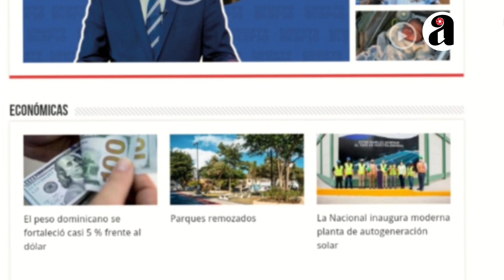Joven dominicana con neumonia hace video de como es su día interna